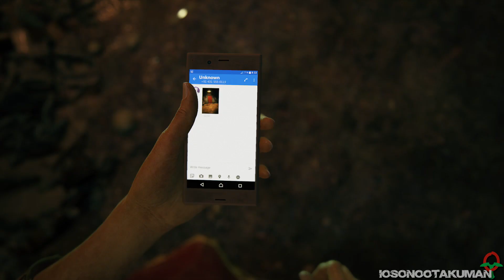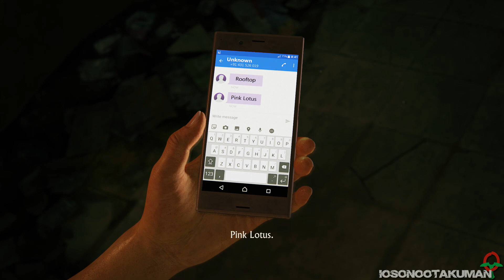Uncharted: L'Eredità Perduta (ITA)-1- La Ribellione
"È solo...una zona di guerra attiva. Niente di speciale."

Ottantaquattresimo gameplay!

Primo, diciamo, spin-off della serie Uncharted, realizzato immediatamente dopo Uncharted 4. La storia ha luogo dopo il finale del quarto capitolo, per cui vi consiglio di vedervi prima quello per evitare di rovinarvi la trama.

Questo è uno dei giochi del 2017 che mi incuriosiva di più. Da come l'ho percepito io, hanno unito una storia su Chloe Frazer ad una "prova" per vedere se il franchise poteva andare avanti anche senza Nathan Drake. E. dopo averlo giocato, a parer mio si può anche fare! La narrativa resta sempre ottima, i personaggi sono sempre molto carismatici e divertenti e il level design è grandioso come al solito!

Premetto che non è lungo quanto Uncharted 4, ma la durata è più che soddisfacente; grazie anche al fatto che non è un classico DLC post-uscita del gioco, ma un vero e proprio capitolo sulal quale si vede che è stato svolto molto lavoro!
Sono state introdotte nuove meccaniche nel gameplay, ma non proprio rivoluzionarie. ciononostante si mescolano bene e danno un piccolo assaggio di novità durante il gioco.
Che dire. ne vale assolutamente la pena!

Doppiaggio ovviamente ottimo, nulla da ridire in merito. Forse l'audio dei dialoghi un po' basso, ma ormai ci ho fatto il callo.

Userò lo stesso approccio nel gameplay usato in Uncharted 4, senza particolari cambiamenti.

MODALITÀ:
Giocato a difficoltà Media.
Senza mai morire.
Musica introduttiva remixata da GenesisKeys.